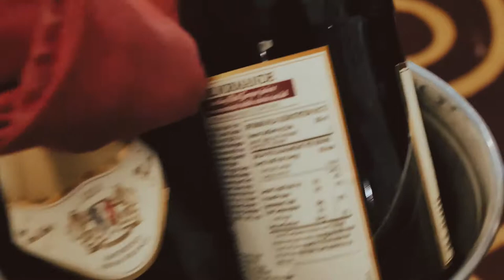Wedding Teaser Dina n Hendy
Please visit and do like our page @intimatephotoproject .